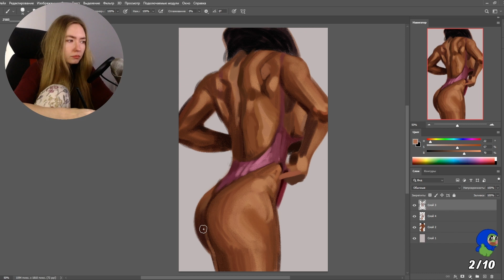Pumped | Photoshop Speed Art